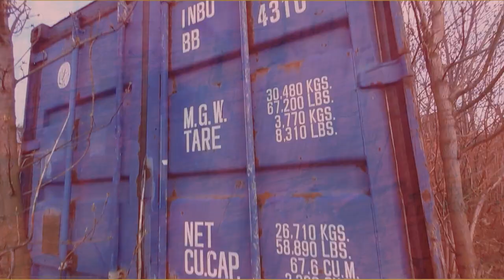ValentNorst & БЕЗБАЗАРНИК - ЧУМА2020 (Премьера клипа, 2020)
Тупо Number one 🥇
Текст:
Экономика упала,
Туалетка вдруг пропала,
Гречки нету в магазине,
Дело это в карантине.

Рестораны все закрыты,
У меня в душе пробито,
Знай, за этим всем стоит
Вирус 19-COVID.

Сиди дома не гуляй,
Маску ты с собой таскай
И перчатки надевай,
Ибо попадёшь ты в рай...

21 век.Чума.
А в кармане не гроша.
Конец света-2020.
Хоть в живых бы нам остаться.

PRODUCER: ELISEY BURIKIN
EDIT/WRITER/CLIP EDITOR: NIKITA ZHILKO
STYLE/ASSISTANT: MAKSIM RESHETNIKOV
CASTIN: DENIS VINOGRADOV